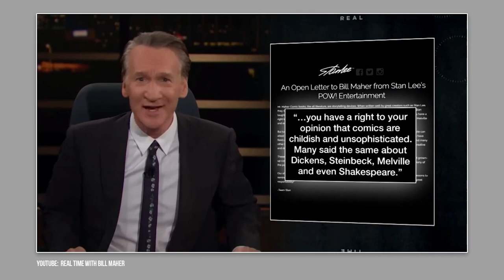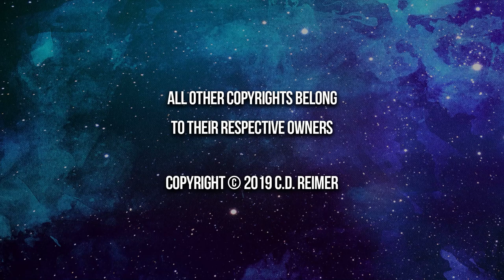Why Is Bill Maher Adulting Stan Lee, Comic Book & Superheroes Fans?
Why Is Bill Maher Adulting Stan Lee, Comic Book & Superheroes Fans? // Fans gave a special tribute to Stan Lee at the famed Chinese Theater in Hollywood and donated the proceeds to the Hero Initiative to help comic creators in need. However, no good deed ever goes unpunished on the Internet. Bill Maher doubled down on his November 2018 blog post that described comic book and superhero movie fans as children who need to grow up.

New Rule: Grow Up | Real Time with Bill Maher (HBO)

"Watchmen" Graphic Novel

"Watchmen" Director's Cut Blu-Ray

2 x Adata 240GB SSDs

TITLE MUSIC